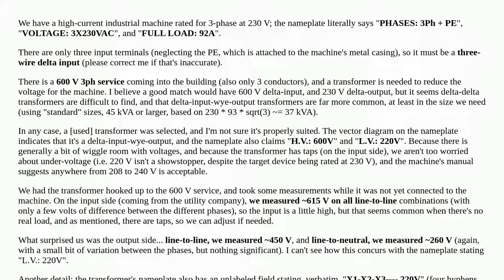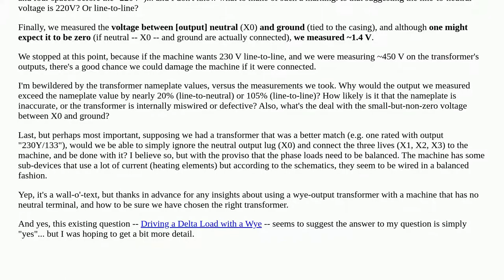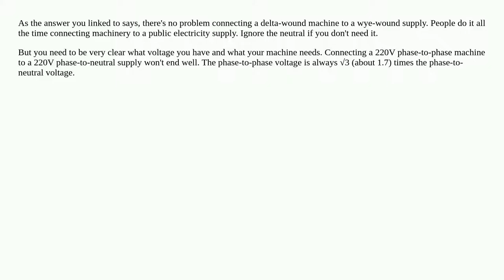Can I drive a 3-wire-delta-input appliance with a wye-output transformer?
A special thanks goes out to the community